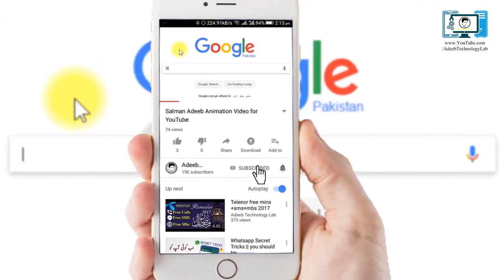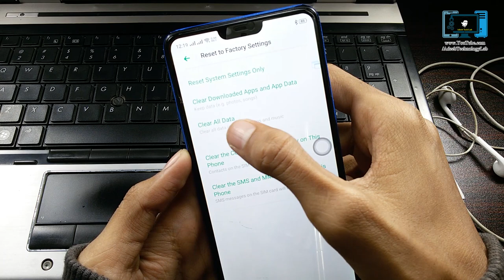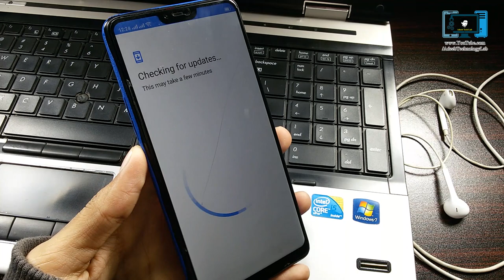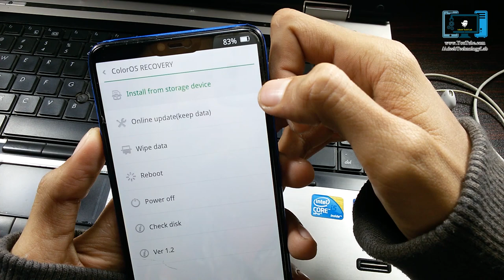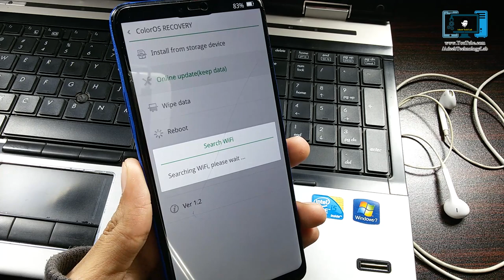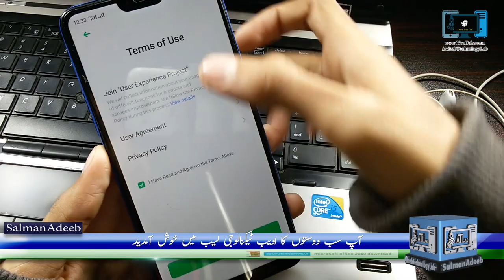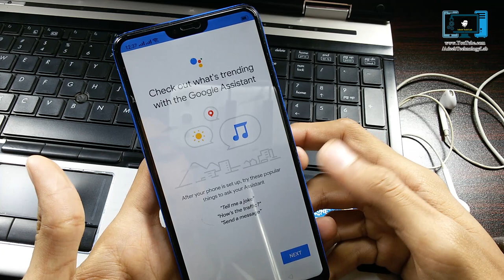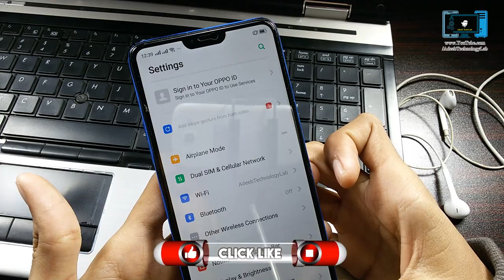🔴oppo f7 mobile hard reset and full guide in hindi urdu